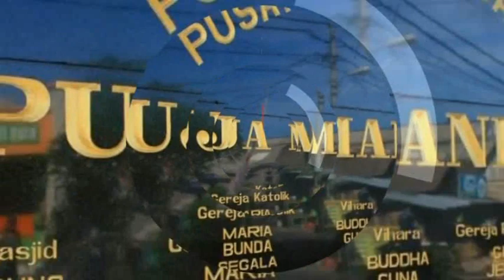NusaduaTV: DOKTER I GEDE ASTAWA NYALEG KE DPRD BADUNG DARI DAPIL KUTA SELATAN